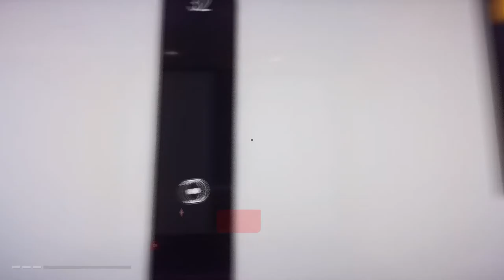Mischief Maker (pt.1) | Mirrors Edge Catalyst #3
Ik hoop dat jullie de video leuk vonden, ik vond het in elk geval leuk om hem te maken.